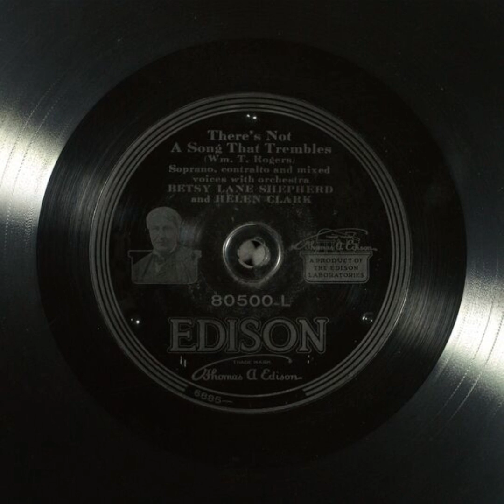There's Not a Song That Trembles - Betsy Lane Shepherd and Helen Clark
Title: There's Not a Song That Trembles

Description: Vocal duet (soprano and contralto) and vocal ensemble, with orchestra
Category: Vocal
Language: English
Master Size: 10-in.

Recording Date
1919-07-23